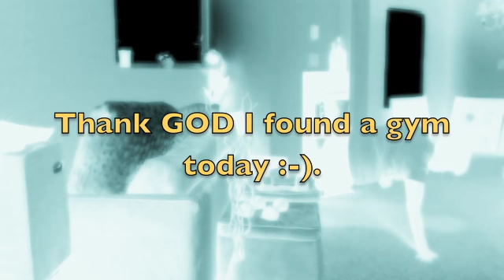At Home Workout.m4v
Putting to action what Lorenzo taught me